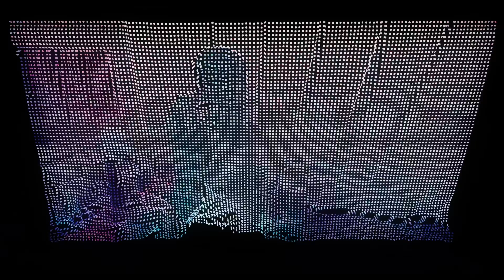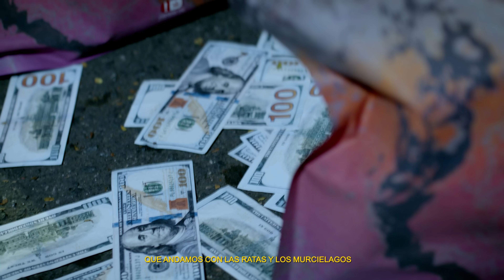PIRLO - ORIGEN 🗺️ (Official Video)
/ pirloconpowerr

PROD BY
G'S ON THE BEAT 🧙🏾‍♂️
 / gsonthebeat

JEY O 🦇